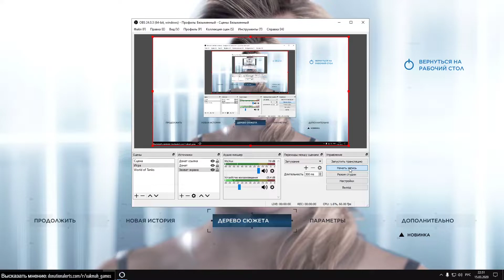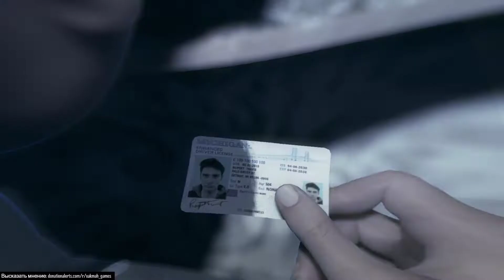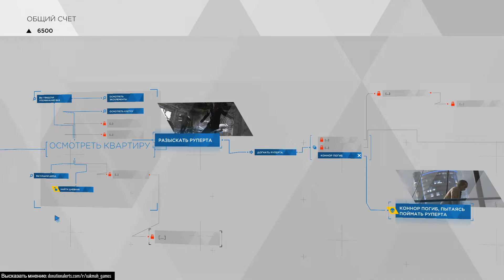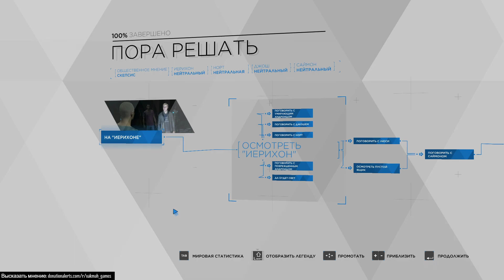🗣 Прохождение Detroit: Become Human - Стать человеком #6: Гнездо, Пора решать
🗣 Полное прохождение Detroit Become Human Стать человеком на ПК #6:  Гнездо, Пора решать

Полное прохождение Detroit: Become Human по миссиям:
00:00:50 - Глава 14: Гнездо (История Коннора). Снова мы вместе с Хэнком обследуем место преступления.
00:18:55 - Глава 15: Пора решать (история Маркуса).Знакомимся с обитателями Иерихона и решаем, что делать дальше?

Detroit: Become Human (Стать человеком) — приключенческая компьютерная игра с элементами интерактивного кинематографа, разработанная французской компанией Quantic Dream и выпущенная Sony Interactive Entertainment для PlayStation 4 в 2018 году; годом позже игра была выпущена для Microsoft Windows. История разработки Detroit восходит к технической демоверсии Kara, впервые показанной студией в 2012 году как образец новой технологии захвата движения; актриса Вэлори Керри, участвовавшая в записи образа женщины-андроида Кэры, вернулась к этой же роли и при создании Detroit. Игра стала одним из самых масштабных проектов, основанных на технологии захвата движения для создания анимации и достоверной передачи актёрской игры — в её создании приняло участие более 250 актёров. Руководитель студии Дэвид Кейдж потратил два года на написание необычайно обширного сценария к игре и консультировался с экспертами по искусственному интеллекту, чтобы сдел...

Подписываемся!